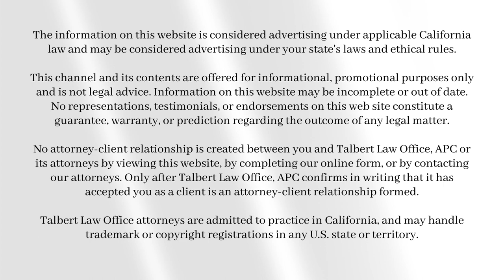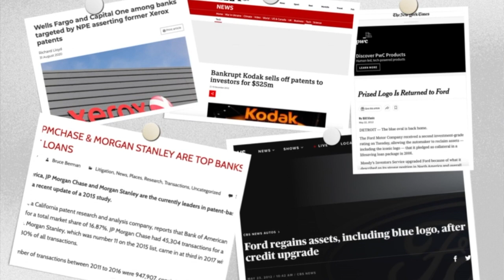Have You Ever Heard of IP-Backed Financing? Finance a Loan with Intellectual Property.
In order to grow and scale, most companies require capital. However, when seeking financing, few companies tap into one of their most valuable assets, their intellectual property.

Companies should calculate intellectual property into their overall business plans and corporate value proposition to ensure long-term economic success, and the strategic use of these intangible assets could become a game changer!

My name is Maresa Talbert, and I am a business and intellectual property attorney. In 2018, I started Talbert Law Office, APC after being unhappy with the corporate law firm environment. Since then, my top three priorities have been to (1) deliver premiere legal services at transparent rates; (2) provide culturally-relevant legal education; and (3) empower my community to create their own pathways, protect their brands and creative assets, and build legacy!

The information on this website is considered advertising under applicable California law and may be considered advertising under your state's laws and ethical rules.

No attorney-client relationship is created between you and Talbert Law Office, APC or its attorneys by viewing this website, by completing our online form, or by contacting our attorneys. Only after Talbert Law Office, APC confirms in writing that it has accepted you as a client is an attorney-client relationship formed.

Talbert Law Office attorneys are admitted to practice in California, and may handle trademark or copyright registrations in any U.S. state or territory.